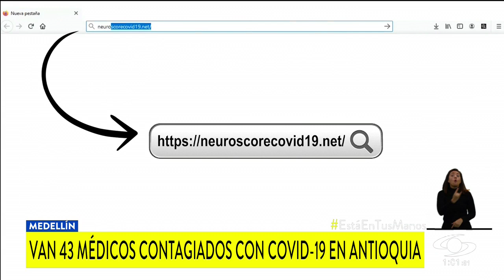En Antioquia se han registrado 43 casos de médicos contagiados con coronavirus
Las medidas de protección se han reforzado y a esto se suma una aplicación creada por la Universidad de Antioquia para salvaguardar la salud de los galenos.